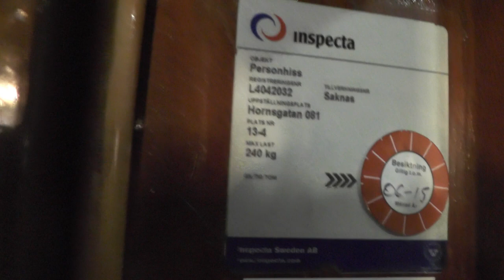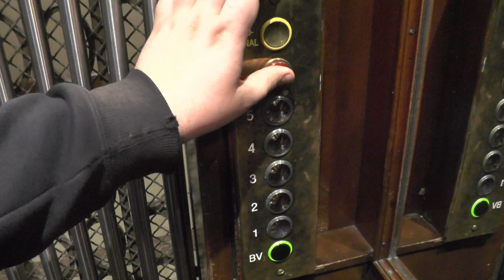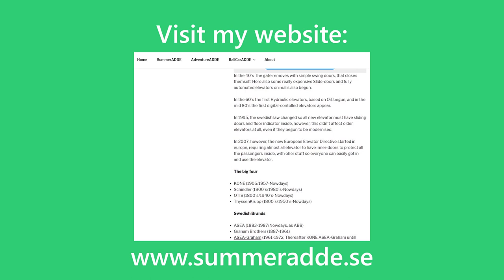1929 Luth & Rosén (MB: OTIS) Traction Elevator @ Hornsgatan 81, Stockholm, Sweden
ELEVATOR INFORMATION!

Manufacturer/Tillverkare: Luth & Rosén
Latest modernization year/Senast moderniserat år:
Serial Number/Tillverkningsnummer:

Location/Adress: Hornsgatan 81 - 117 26 Stockholm (Södermalm) SWEDEN!